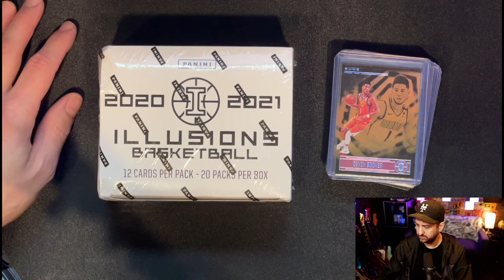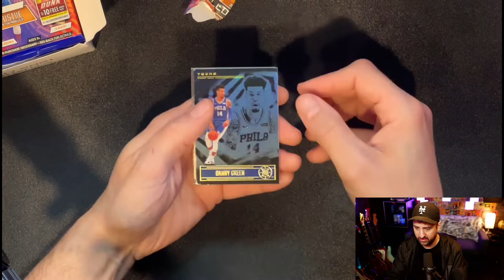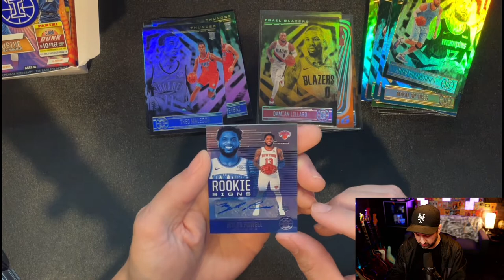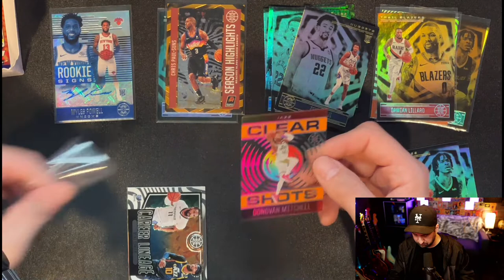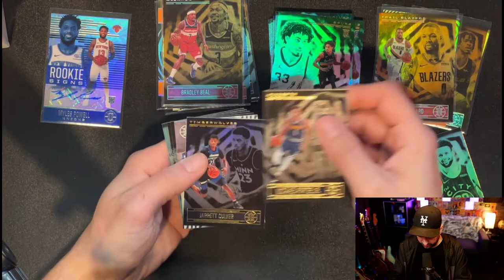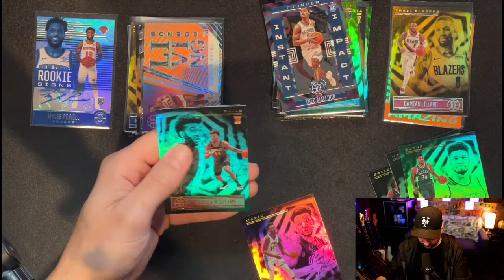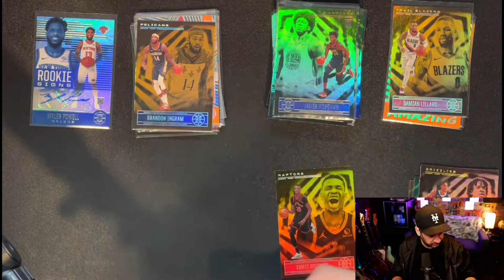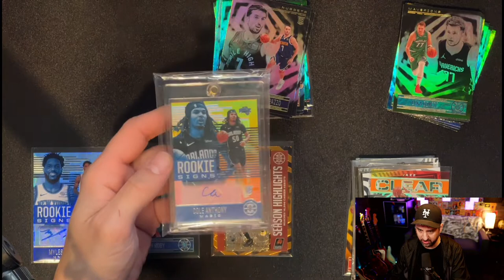🔥🏀 20-21 Panini Illusions Basketball Cello Box Break, AMAZING PRODUCT!! HITS! 🔥🏀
I rip the second box this week of 20-21 Illusions Cello Packs, is this product slept on??